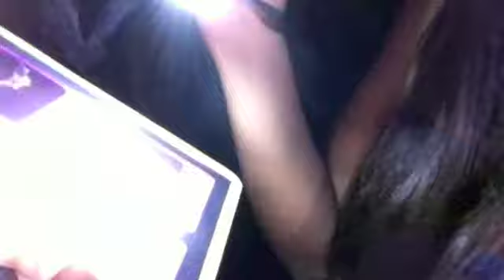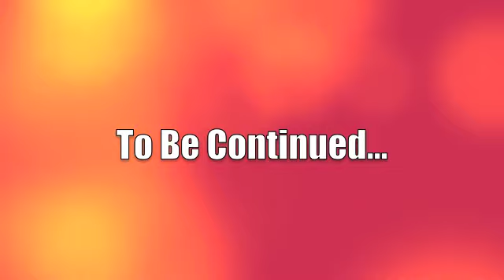Getting Ready & Disney World Trip Part 1 (October 2011)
3rd Season 14th Video Blog of my life in NY!

10/23/11-11/5/11